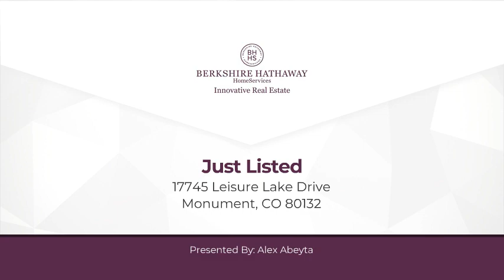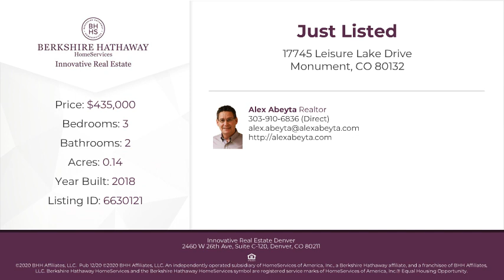17745 Leisure Lake Drive Monument, CO 80132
Alex Abeyta - Innovative Real Estate Denver
3 beds 2 baths